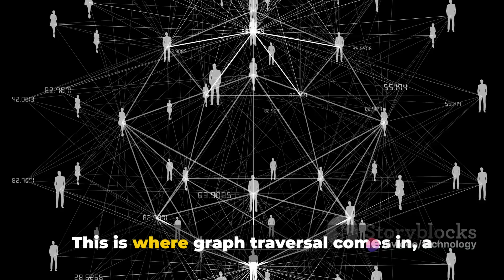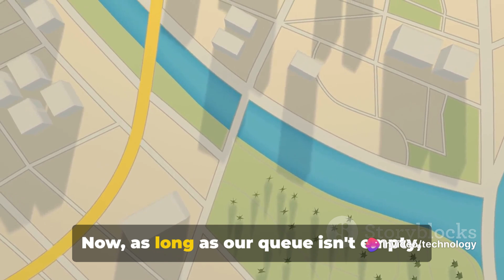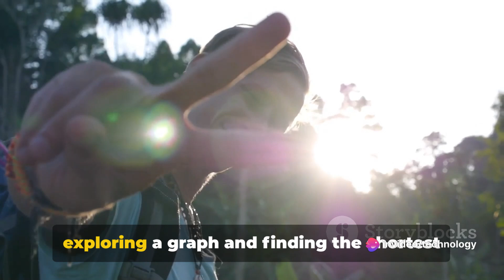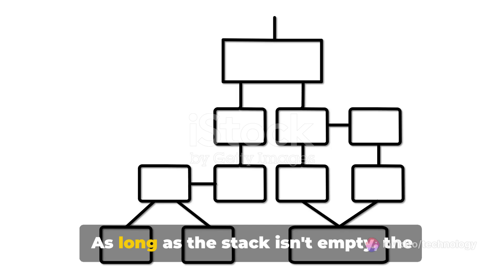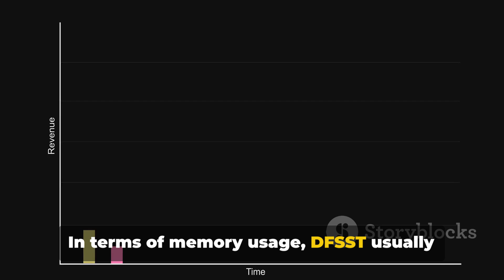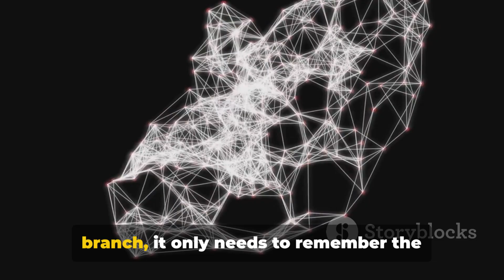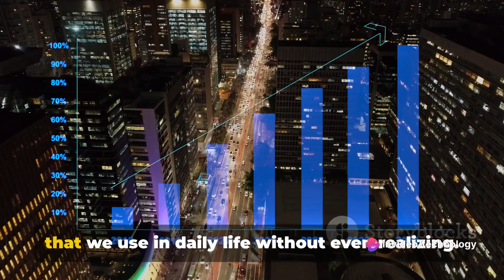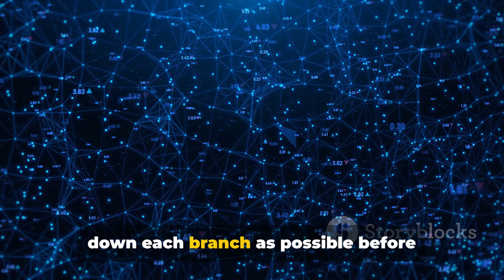Spanning Trees BFSST, DFSST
In graph theory, a **spanning tree** of a graph is a subset of its edges that forms a tree including all the vertices of the graph. A spanning tree does not contain any cycles and connects all the vertices together. Two fundamental algorithms for generating spanning trees based on traversal methods are **BFS Spanning Tree (BFSST)** and **DFS Spanning Tree (DFSST)**.

### BFS Spanning Tree (BFSST)

A **BFS Spanning Tree (BFSST)** is a spanning tree constructed using Breadth-First Search (BFS) traversal.

Characteristics

- **Traversal Order**: Level-by-level exploration starting from the root (source) vertex.
- **Tree Properties**: All vertices are included, and there are no cycles. The edges in the tree represent the shortest path from the root to each vertex in terms of the number of edges.

Steps to Construct BFSST

1. **Initialization**:
   - Choose a root vertex (source vertex).
   - Initialize an empty set to keep track of visited vertices.
   - Initialize a queue and enqueue the root vertex.
   - Maintain a parent map or tree to keep track of the edges forming the spanning tree.

2. **Traversal**:
   - While the queue is not empty:
     1. Dequeue a vertex \( u \).
     2. For each unvisited adjacent vertex \( v \) of \( u \):
        - Mark \( v \) as visited.
        - Enqueue \( v \).
        - Add edge \( (u, v) \) to the spanning tree.

3. **Completion**:
   - The traversal results in a BFS Spanning Tree.

Properties of BFSST

- **Shortest Path**: Each edge in BFSST represents the shortest path (in terms of the number of edges) from the root vertex to the corresponding vertex.
- **Level Order**: Nodes are added in the order of their distance from the root.

Example

For a graph with vertices \(A, B, C, D\) and edges \(A-B, A-C, B-D, C-D\), starting BFS from vertex \(A\):

- BFS Tree:
  - Queue: \([A]\)
  - Dequeue \(A\), enqueue \(B\) and \(C\) (Queue: \([B, C]\))
  - Dequeue \(B\), enqueue \(D\) (Queue: \([C, D]\))
  - Dequeue \(C\) (Queue: \([D]\))
  - Dequeue \(D\) (Queue: \([]\))

  **Spanning Tree**: Edges \((A, B)\), \((A, C)\), \((B, D)\)

### DFS Spanning Tree (DFSST)

A **DFS Spanning Tree (DFSST)** is a spanning tree constructed using Depth-First Search (DFS) traversal.

Characteristics

- **Traversal Order**: Deep exploration along one branch before backtracking.
- **Tree Properties**: All vertices are included, and there are no cycles. The edges in the tree represent paths discovered by DFS.

Steps to Construct DFSST

1. **Initialization**:
   - Use a stack or recursion to explore the graph.

2. **Traversal**:
   - Start from the root vertex, mark it as visited.
   - For each unvisited adjacent vertex \( v \) of the current vertex \( u \):
     - Recursively or iteratively explore \( v \).

3. **Completion**:
   - The traversal results in a DFS Spanning Tree.

Properties of DFSST

- **Path Discovery**: The spanning tree edges represent the paths discovered by DFS.
- **Backtracking**: Nodes are added when they are first encountered, leading to potentially deeper paths before exploring others.

Example

For the same graph with vertices \(A, B, C, D\) and edges \(A-B, A-C, B-D, C-D\), starting DFS from vertex \(A\):

- DFS Tree:
  - Stack: \([A]\)
  - Pop \(A\), push \(C\) and \(B\) (Stack: \([C, B]\))
  - Pop \(B\), push \(D\) (Stack: \([C, D]\))
  - Pop \(D\) (Stack: \([C]\))
  - Pop \(C\) (Stack: \([]\))

  **Spanning Tree**: Edges \((A, B)\), \((B, D)\), \((A, C)\)

### Summary

  - **Traversal Method**: Breadth-First Search.
  - **Tree Properties**: Edges represent shortest paths in terms of the number of edges from the root.
  - **Use Case**: Finding shortest paths in unweighted graphs.

  - **Traversal Method**: Depth-First Search.
  - **Tree Properties**: Edges represent paths discovered by deep exploration.
  - **Use Case**: Pathfinding, cycle detection, and solving problems involving connected components.

Both BFSST and DFSST are useful for different types of problems and applications in graph theory. The choice between BFS and DFS depends on the specific requirements of the problem, such as the need for shortest paths or depth-based exploration.